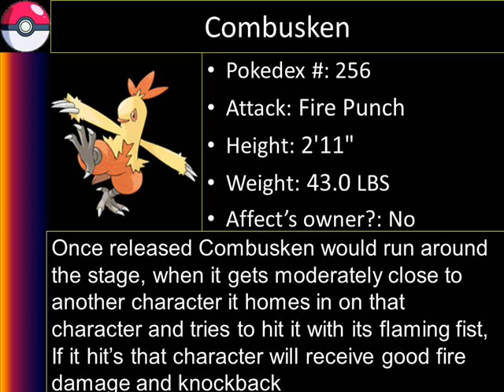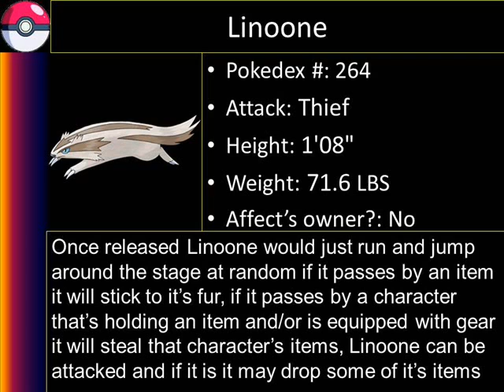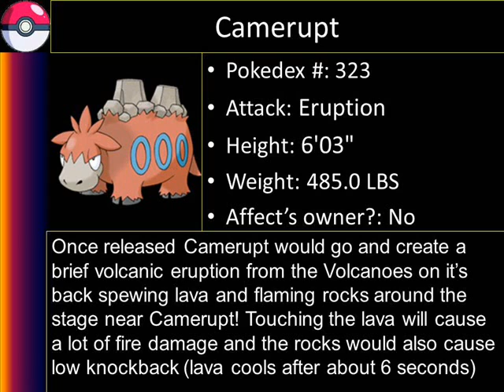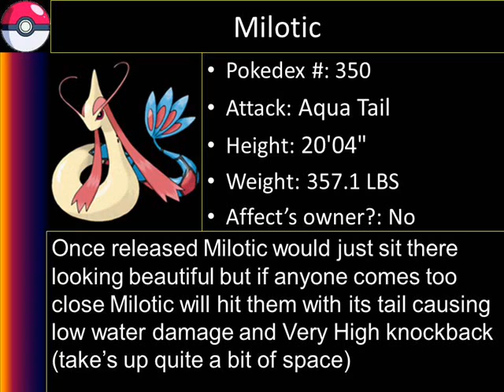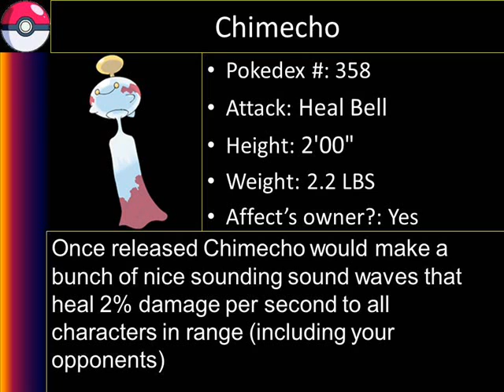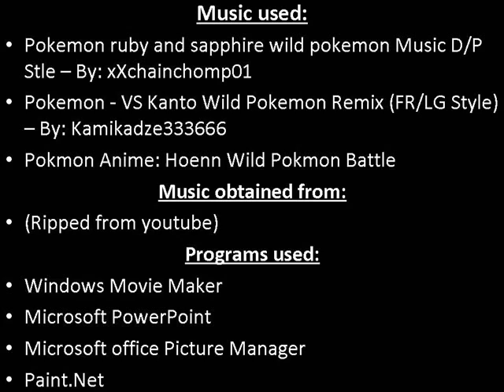New SSB4 Ideas Non legenday pokeball pokemon (Gen. 3)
The original video turned out to be so long that I just decided to spit it into 3 different part's

This is Part 2 (3ed Gen.)